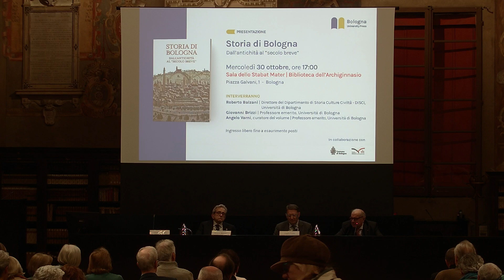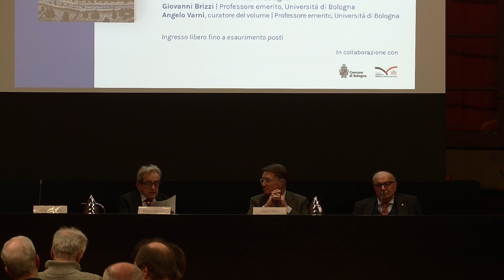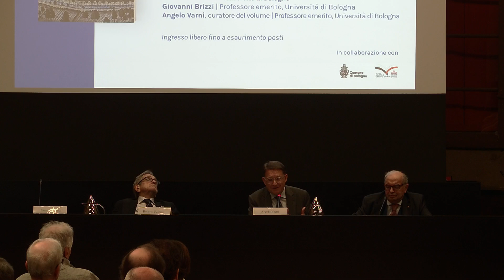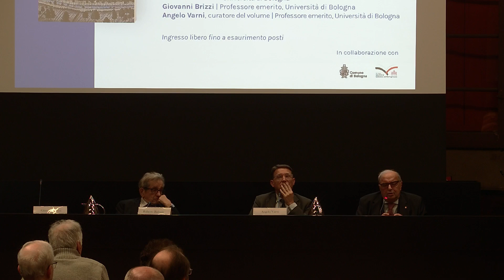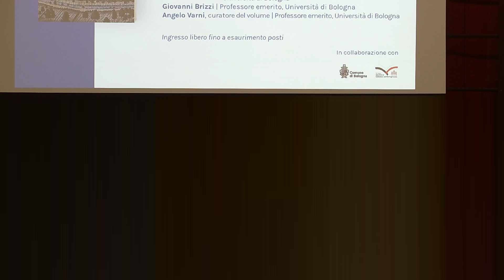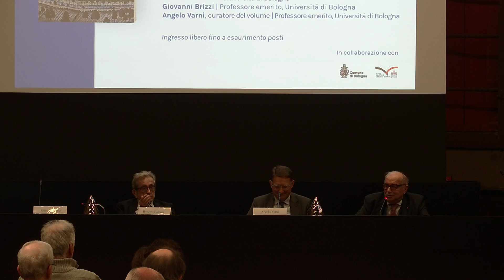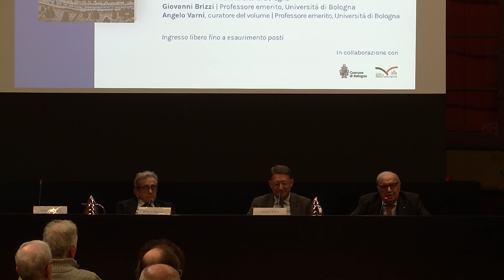Storia di Bologna. Dall’antichità al “secolo breve” di Angelo Varni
30 ottobre 2024, Incontro di presentazione del volume,  partecipano Roberto Balzani, Giovanni Brizzi, Angelo Varni.
Dalla Felsina etrusca alla Bononia romana, proseguendo attraverso i secoli verso la nascita del comune e  dell’Alma Mater, fino al Novecento. La storia di Bologna si muove lungo una trama millenaria di esperienze proprie di una comunità umana, intimamente e fermamente interconnessa al proprio territorio, luogo  insostituibile di relazioni sociali, di strutture urbanistico-architettoniche, di ordinamenti istituzionali, di pratiche economiche, ma anche di sogni collettivi e di aspirazioni ideali.
Questo volume si propone di offrire un’ampia sintesi di interpretazioni storiche, svolte da specialisti dei vari ambiti cronologici, nell’intento di rappresentare la complessità di una vicenda cittadina e di coglierne un senso unitario, quasi un filo conduttore, individuando alcune tappe fondamentali di una traiettoria storica, costruita dall’impegno di coloro che ci hanno preceduto.